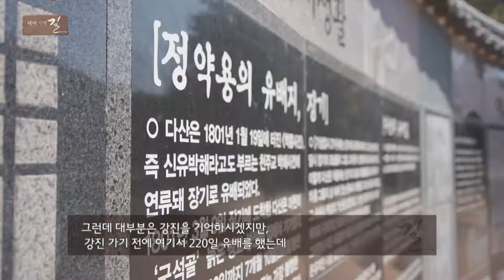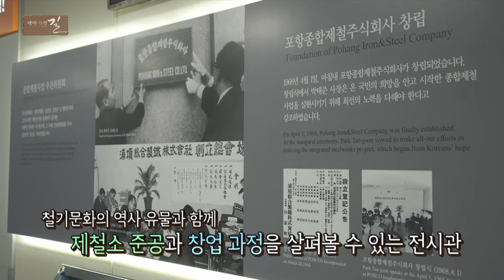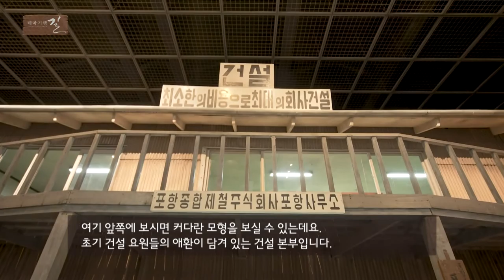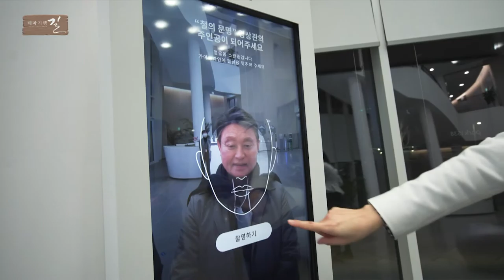[테마기행 길] 포항으로 떠나는 봄맞이 여행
겨울이 지나고 봄이 오는 길목에서
움츠렸던 기운을 활짝 피워내는 봄맞이 여행
뿌리깊은 역사와 문화를 되짚어보고
새로운 볼거리와 먹거리로 에너지를 충전하는 여행
색다른 경험으로 즐거움을 선사하는 포항
반할 수밖에 없는 매력적인 길을 함께 떠나봅니다